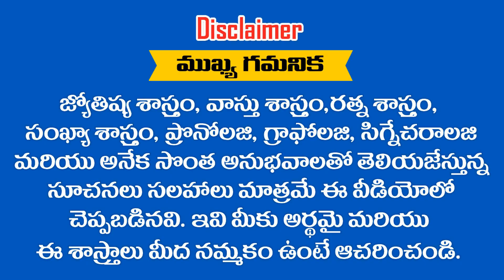19 వ తారీకు పుట్టిన వారి సంపూర్ణ వివరణ ఈ వీడియో తప్పక చూడండి || RAMM KRISH NIHAN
19 వ తారీకు పుట్టిన వారి సంపూర్ణ వివరణ ఈ వీడియో తప్పక చూడండి || RAMM KRISH NIHAN